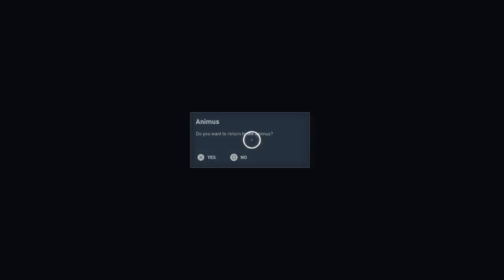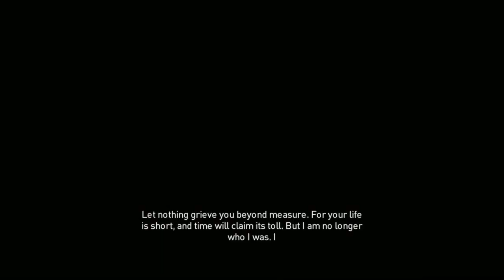Assassin Creed Origin || Story Mission Final || FALL OF AN EMPIRE, RISE OF ANOTHER | Walkthrough #23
Content in this video
00:00 Cutscene
03:49 Sail to Rome
05:14 Sink the Roman fleet
07:43 Sink the fireships
09:55 Sink the twin Roman Octaremes
13:39 Assassinate Septimius
17:22 Reach the Curia
24:20 Assassinate Caesar
24:36 Caesar Assassination Cutscene
26:30 Warning to Egyptian Queen
27:30 Ending Cutscene